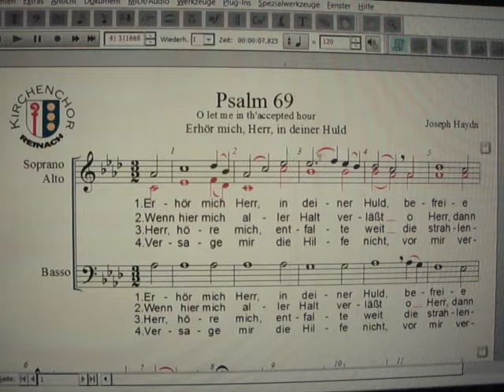Psalm 69 Haydn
Vom Kirchenchor Reinach in BL gesungen